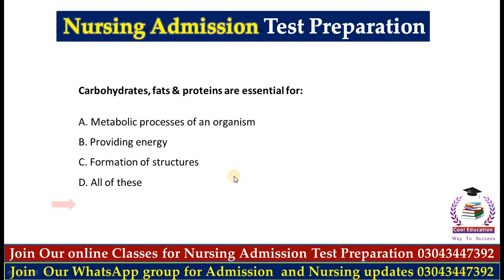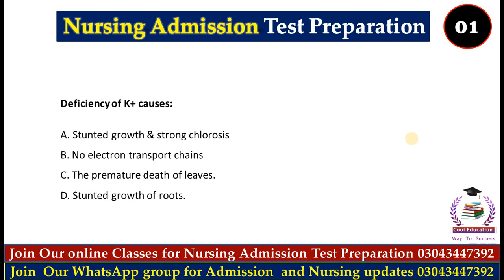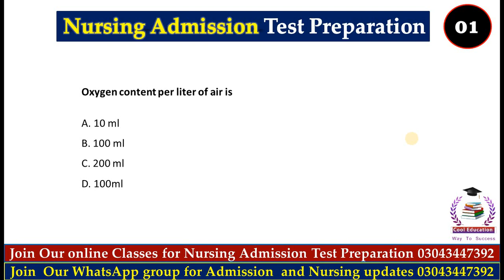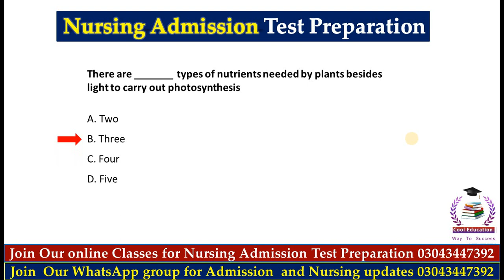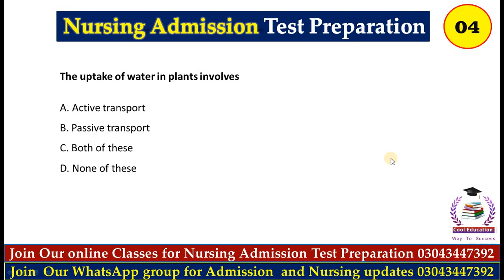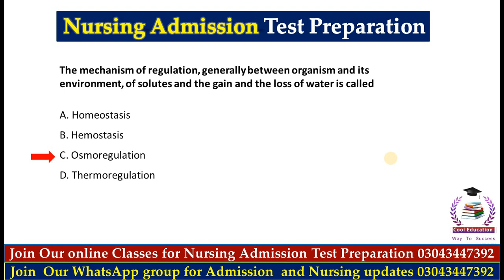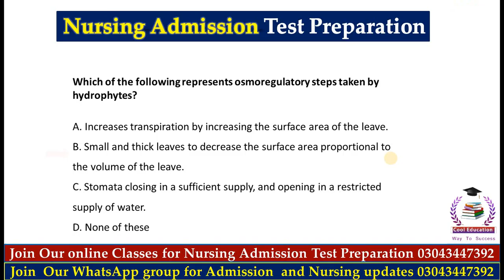Nursing Admission Test Preparation | Biology Part 04 | Nursing Admission Test MCQS | Cool Education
➜●►In this video tutorials We Will Discuss About BS Nursing Admission Test Preparation:: Nursing Admission
NursingAdmission
Nursing test Preparation Series 01

                  __/𝗟𝗜𝗡𝗞𝗦\__